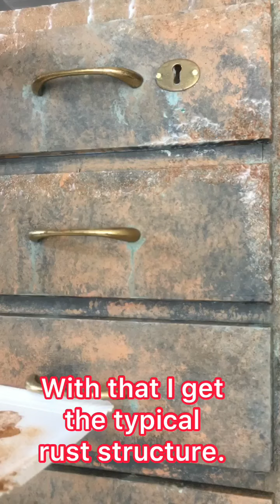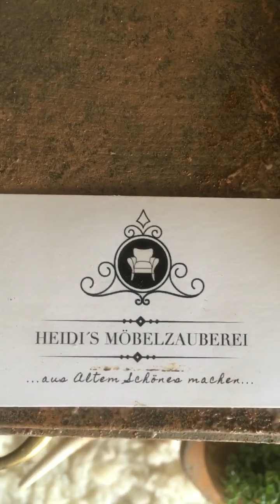How to get a rusted look Wie man einen Rostlook bekommt